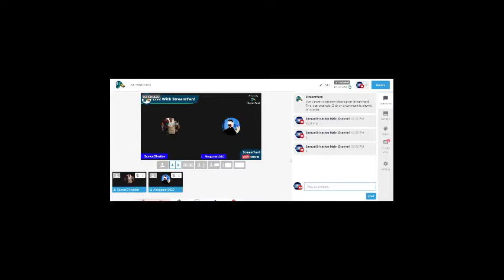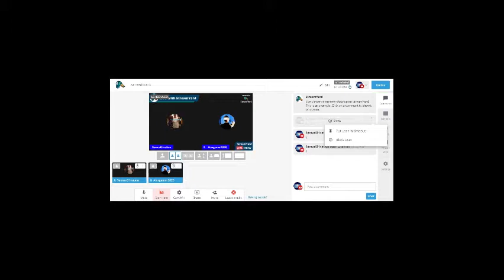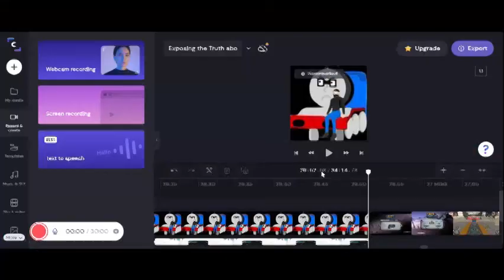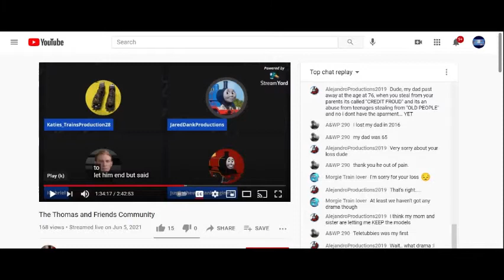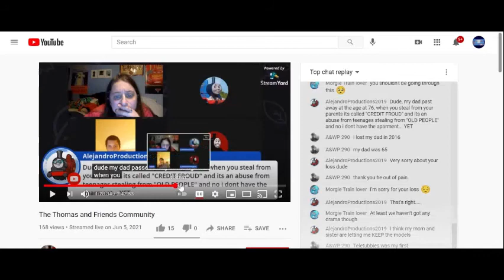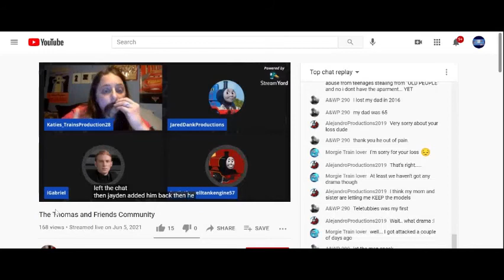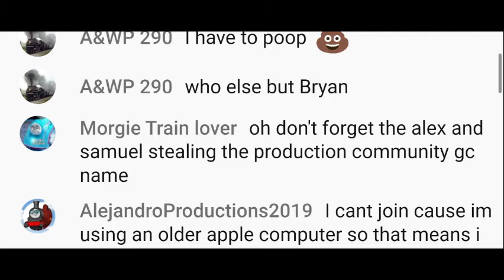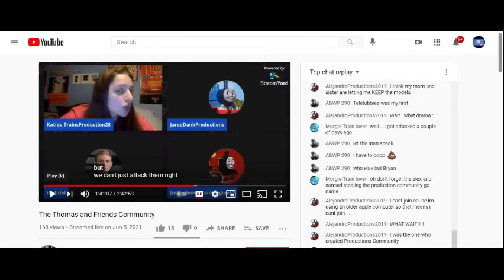EXPOSING THE TRUTH ABOUT THE THOMAS FANDOM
please don't hate on anybody mention in the video